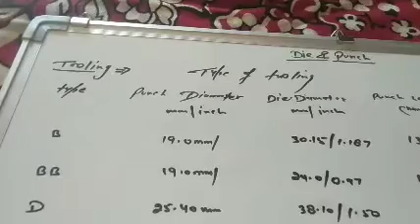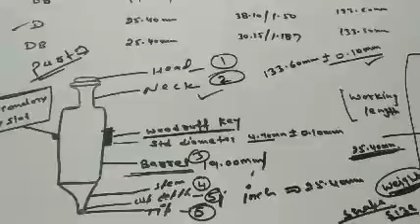die and punch tooling different between B and D tooling punch and dies dies and punch क्या होते है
what is D and B tooling and  different between B BB and D tooling .D and B tooling क्या है punch and dies is the one of critical parts  in compression because if the tooling doesn't so no any tablet formation compression में punch and dies से ही टैबलेट बनती है